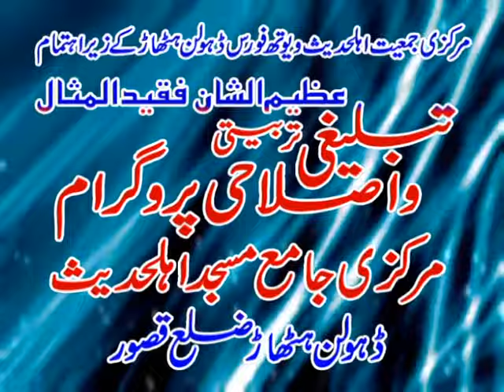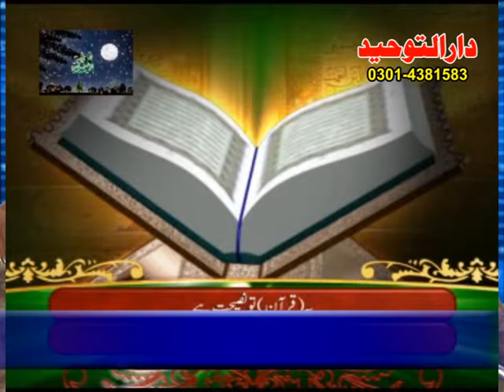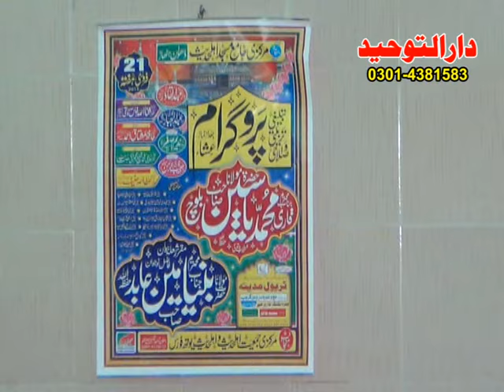Qari Binyameen Abid Topic Deen e Islam Ki Khubsoorti | Islam ki Azmat | دین اسلام کی خوبصورتی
Molana Qari Binyameen Abid Topic Deen e Islam Ki Khubsoorti | Islam ki Azmat | Qari Binyameen Abid | Deen E Islam Kya Hai?? | Islam Ki Khoobsorti??
 دین اسلام کی خوبصورتی // قاری بنیامین عابد صاحب
مرکزی مسجدڈہولن ہٹھاڑ قصور